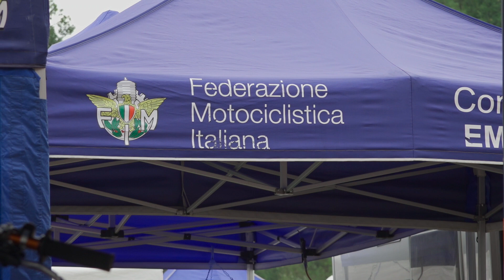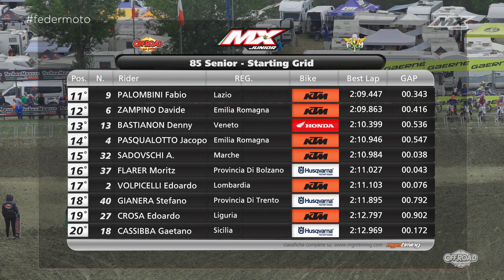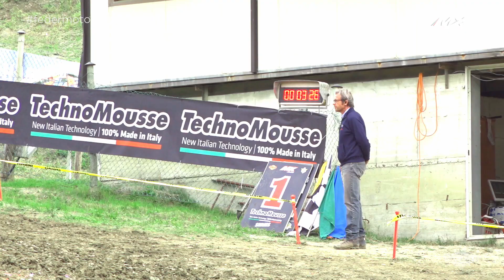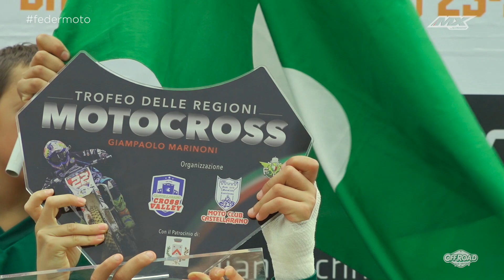Trofeo delle Regioni Motocross Junior - RECAP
Trofeo delle Regioni Motocross Junior "Giampaolo Marinoni"  e Trofeo dell'Avvenire - RECAP